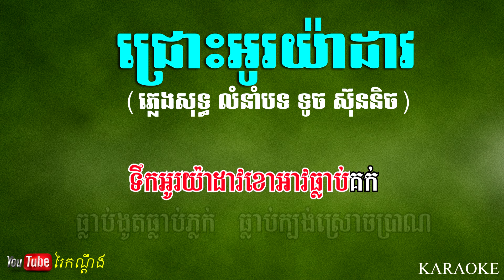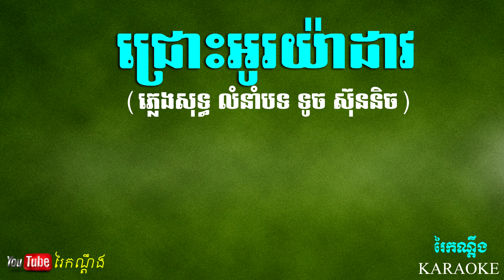ជ្រោះអូរយ៉ាដាវ [ភ្លេងសុទ្ធ], Chros Oyadav Pleng Sot, Karaoke